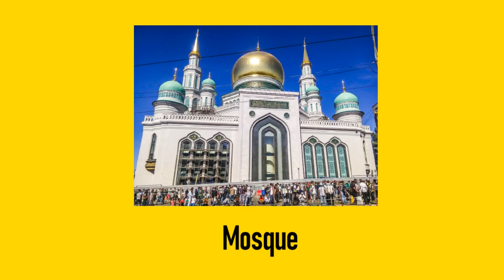PLACES OF WORSHIP | GK | CLASS 2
FLASH AND STRINGS | TERM 2